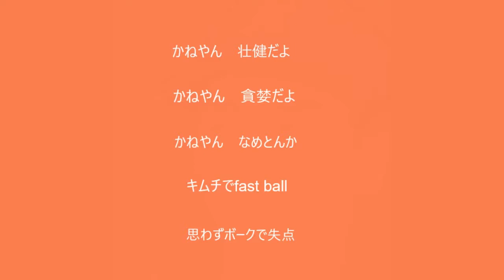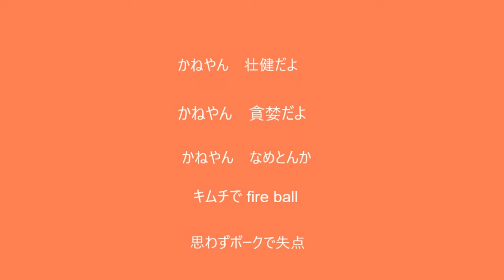４００勝投手に捧げる歌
２０１８年９月

かねやん　壮健だよ
かねやん　貪婪だよ
かねやん　なめとんか
キムチでfast ball
思わずボークで失点

スパイクでガイジンの頭をける
僕らはいろいろ考えてできないよ
先輩を呼び捨てにする奴がいたら
相手チームだろうと激昂

立ち上がらなくちゃいけないとき
金田以外に誰かいるかよ

梅酒で　滋養
ますます艶がでてます

ショウイチでもなければ
マサカズでもない
こだわりに隠れた種族の抵抗
国鉄の職員から
新聞屋の社員
背負った数字はいつも３４ニダ
大記録の400勝
やっぱり大記録の３００敗

雑誌で愛知出身の評論家だったかが、近所に住んでいた金田一家によくキムチのおすそ分けをしてもらっていたという話をしていた。金田正一のオモニの漬けたキムチはとても美味しかったということだったのだが、おそらくその当時の日本では在日コリアンがキムチを日本の家庭に分けるということはあまり頻繁に聞く話ではなかったことは想像されうる。今では、たいへんポピュラーな朝鮮料理のキムチも、独特の匂いや民族性の反映にタブーになっていたからだ。私は金田一家が自国の食文化を日本人の前で胸張って誇れるようなメンタリティーを持っていたことをここにみる。それは金田投手のもっていた強い尊厳や矜持に現れている。

正一をマサイチを読ませることは少しひっかかるものだが、マイノリティーが「人と違って」いることを自負に変える強い反抗心が表れていると思う。大阪の在日コリアンの出身である歌手の故やしきたかじんさんは、やはりそのちょっと風変わりな名前について「親は少しでも通常の日本語風で読みやすいように名前を修正して発音すると怒り出して暴力をふるった」と語っていたが、それが差別や偏見にめげずに異国で生きる精神か。

フランクザッパはデビューアルバムの中で「俺は黒人ではないが、そういいたくなる時がしょっちゅうだ」という。その気持ちは私にもあって、過去には自分を在日と同属だととらえていたこともあるし、自分はコリアンの友人のほうが合うのではないかと考えていたこともあった。しかし在日とも部落とも障害者社会とも相容れない一線を認める過程の中で、一定の健全な距離を設けることの重要さを感じるようになった。